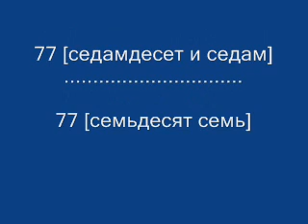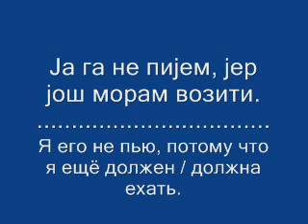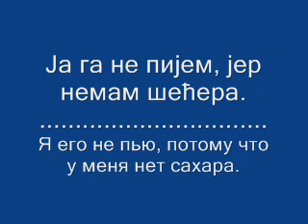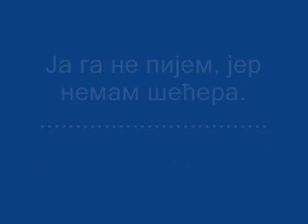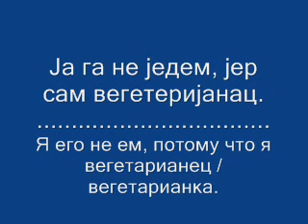УЧИМО БЕСПЛАТНО СРПСКИ И РУСКИ ЈЕЗИК 77